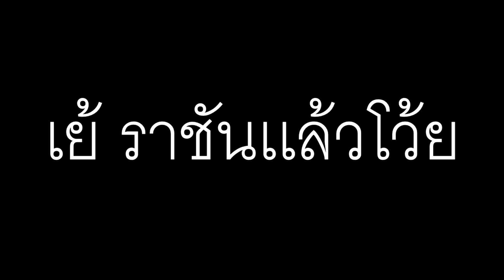Marvel Super War : สอบราชันกันหมดซีซั่น ขึ้นๆลงๆอยู่นี้เเหละกู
♡MY PC Space♡
CPU : CPU AMD Ryzen5 1400
MB : ASROCK AB350M PRO4
VGA : 4GB GDDR5 GTX1050Ti Zotac OC
RAM : RAM Hyper-X DDR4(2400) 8GB. (4GBX2)
HDD : 1 TB. SATA-III Western Blue